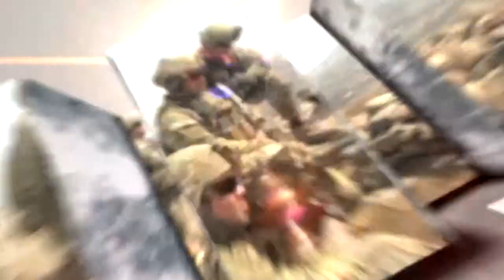Soldiers Update: 1SG Curry Dedication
Soldiers from the 173rd Brigade Combat Team and residents from Grantorto, Italy, teamed up to honor fallen paratroopers from 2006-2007.